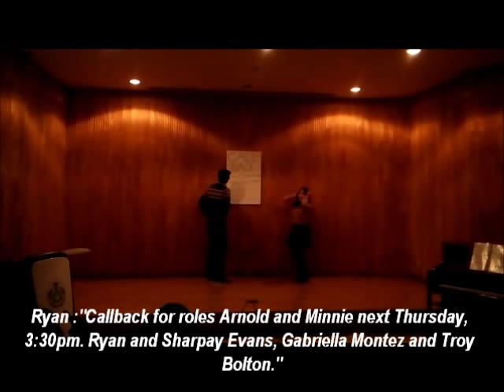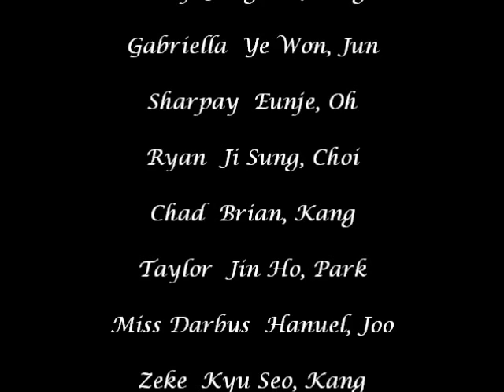Highschool Muscial DFLHS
Highschool Musical performed by DFLHS(Daejeon Foreign Language High School) English major Acting Class : Seung Kyung's Team!

Not so perfect but it sure is fantastic.